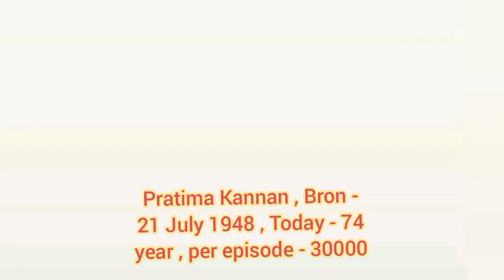Mann Sundar Serial of all cast Real Name Age And salary के बारे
Hi, gugs I hope you are enjoying my video and Learn Something.

Actresses Biography

Unique Women of the World